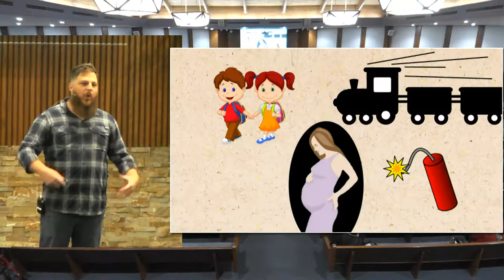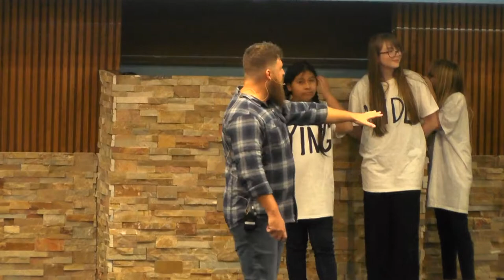Good vs Best